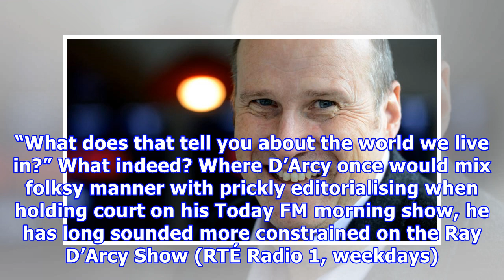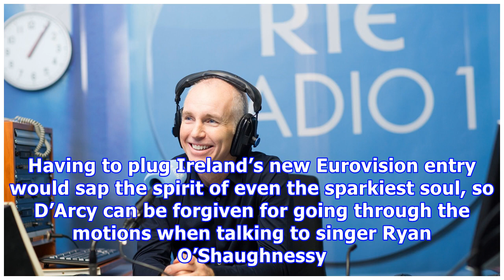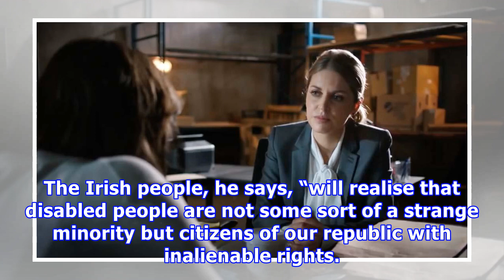It’s time for ray d’arcy to wake up from his montrose torpor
Ray D’Arcy sounds cheesed off. On Tuesday, the day after the Government announces a referendum on the Eighth Amendment banning abortion – an issue D’Arcy has frequently covered – the presenter gives his damning verdict on the topic that’s been burning him up. Namely, the news that TV quiz Mastermind has banned sitcoms as specialist subjects. “Vogue Williams chose the Kardashians as her subject on Celebrity Mastermind,” he says, almost contemptuously. “What does that tell you about the world we l...